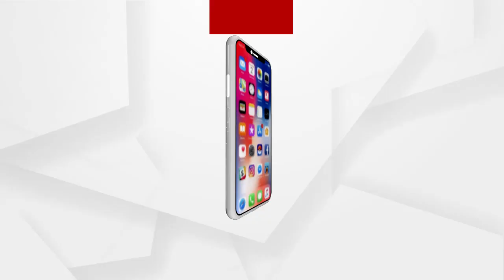ସାଂସଦମାନଙ୍କୁ ଆଉ ସଂସଦରେ ମିଳିବନି ସବସିଡ଼ିରେ ଖାଦ୍ୟପାନୀୟ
ନୂଆ ନିୟମ ଅନୁସାରେ ଏବେ ଠାରୁ ସଂସଦ କ୍ୟାଂଟିନରୁ ସମ୍ପୂର୍ଣ୍ଣ ଉଛେଦ ହେଲା ଖାଦ୍ୟପାନୀୟ ଉପରେ ମିଳି ଆସୁଥିବା ସବ୍‌ସିଡ଼ି । ନିୟମାନୁସାରେ ଏଣିକି ଖାଦ୍ୟର ପୁରା ମୂଲ୍ୟ ଦେଇ ଖାଇବାକୁ ପଡ଼ିବ ସମସ୍ତଙ୍କୁ । ଏ ବିଷୟରେ ମଙ୍ଗଳବାର ଦିନ ଘୋଷଣା କରିଛନ୍ତି ଲୋକସଭା ବାଚସ୍ପତି ଓମ୍ ବିର୍‌ଲା.
ଅଧିକ ଖବର ପାଇଁ ଡ଼ାଉନଲୋଡ କରନ୍ତୁ “Argus News” ଆପ୍